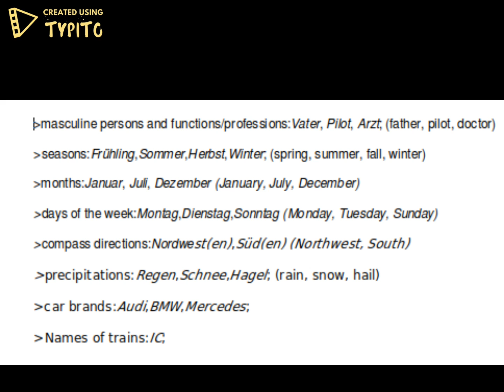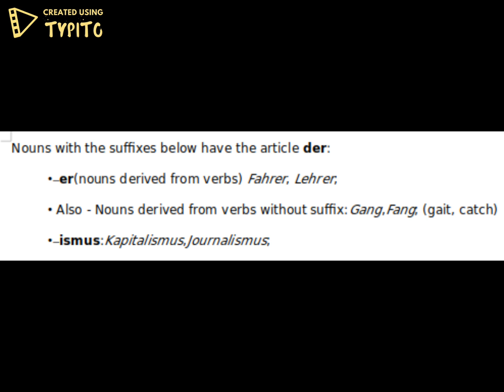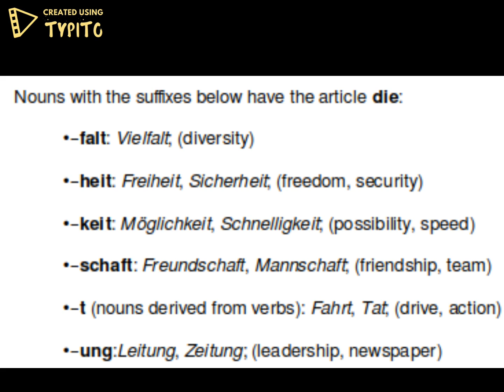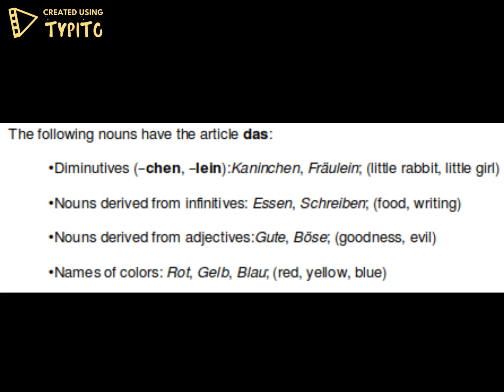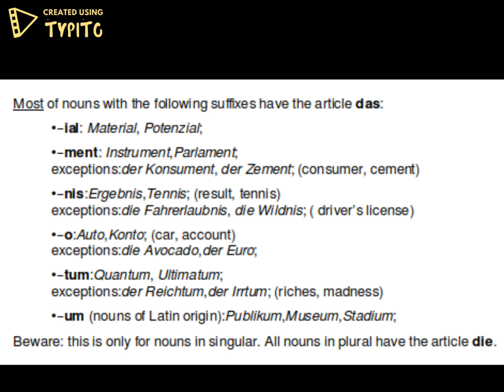Der Die Das - Rules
Some helpful rules for learning: der die das
Look for more German grammar videos soon!